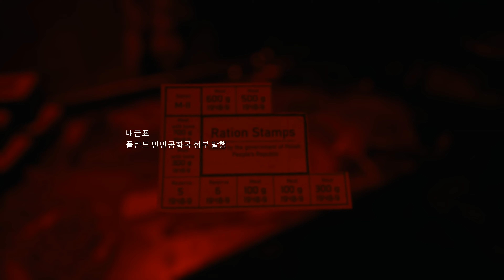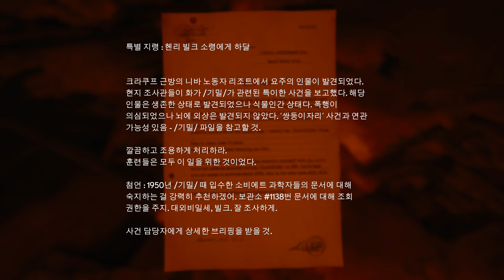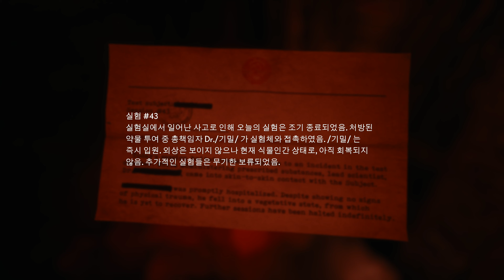PC The Medium 08